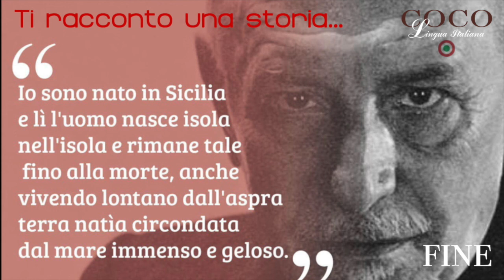Pirandello e la pazzia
• Ti racconto una storia...

Quanto la vita privata degli scrittori influenza, nella maggior parte dei casi, in maniera preponderante la loro produzione letteraria?
A questo proposito, vorrei parlarvi di un periodo della vita del grandissimo drammaturgo e scrittore Luigi Pirandello che, a mio avviso, ha finito per influenzare almeno in parte la sua poetica letteraria e teatrale.
Mi sto riferendo al matrimonio di Luigi con sua moglie Maria Antonietta Portulano.